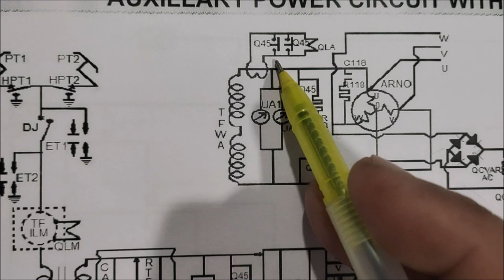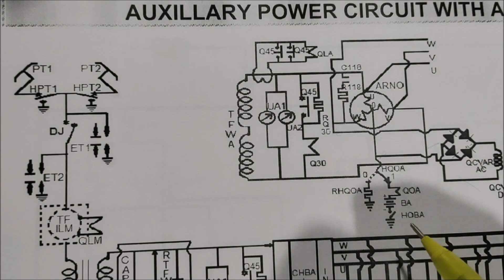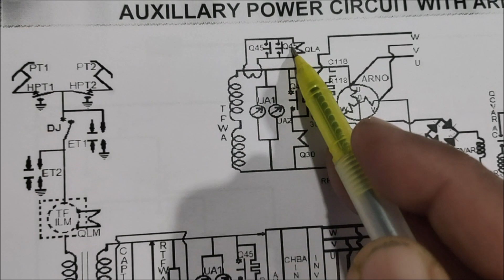QLA pr Q45 ke do NO kyu lagaye hai in electric locomotive.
dangi sir
QLA pr Q45 ke do NO kyu lagaye hai.